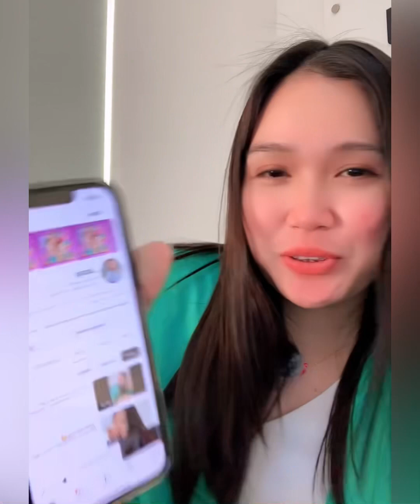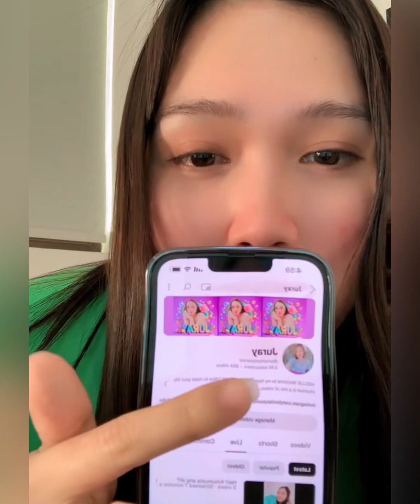CONGRATS 🎉2500 SUBSCRIBERS NA TAYO🥰